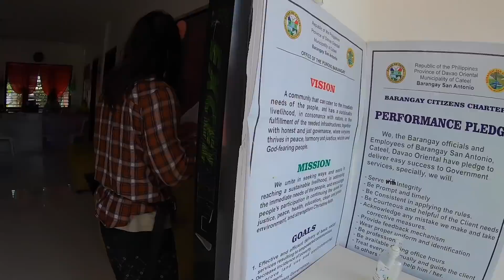FIRST BARANGAY HALL VISIT - Buying Land Supplies In The Philippines (Davao, Mindanao)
TIME FOR OUR FIRST VISIT TO THE BARANGAY HALL...

We had to talk with the local Barangay about our land in the Philippines.  In this video, we go buy supplies, learn more about our home, and visit the main town in Cateel.  Life continues here for us, and I couldn't be happier that we bought land here in this part of Mindanao.

Just another day living locally and appreciating our Barangay...

Oh, and we got some poison!?  Gahh!!! Sorry Land :)

Power On!